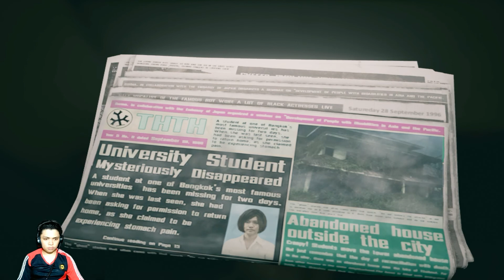Home Sweet Home's gameplay, INDONESIA GAMEPLAY asli ngagetin+nakutin cuy, game ganteng banget ini#1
Home Sweet Home's gameplay, INDONESIA GAMEPLAY
ya teman2 semua jumpa lagi dengan gue Achmad Romadhan si gamer mantap dan kali ini gue mau main Home Sweet Home's ni, ni masih versi demo, , ni game horror asli ngagetin banget, ok lgsg aj teman,,selamat menonton,, n semoga terhibur ya, jangan lupa tinggalkan like, comment, dan jangan lupa untuk subscribe,, hehehehhehehehehehehehehehe mntaaaappp